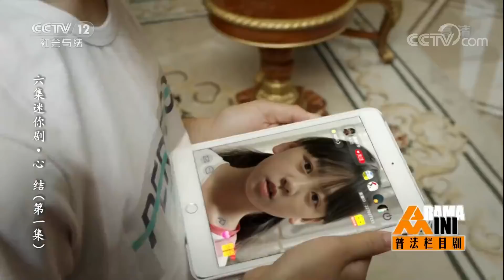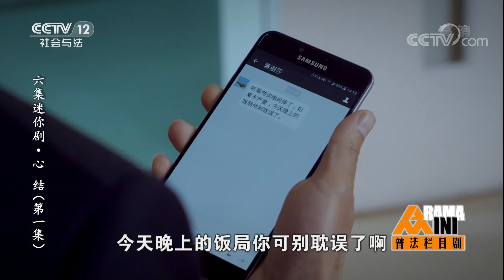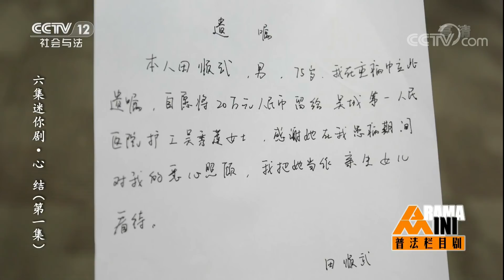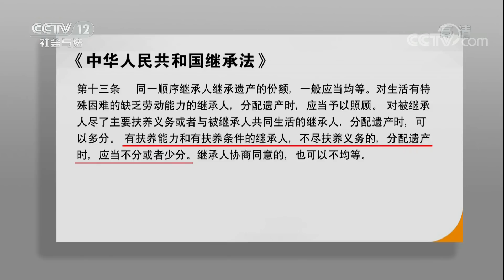《普法栏目剧》心结 第一集：田老伯立遗嘱将财产给了在医院悉心照顾他的吴秀莲 20180218 | CCTV社会与法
本期节目主要内容： 田老伯有个不孝顺的儿子田光，所以田老伯立遗嘱将财产给了在医院悉心照顾他的吴秀莲，这一举动被一旁的老蔡偷录了下来。田光不甘心，为了拿到财产，不惜闹到医院来。